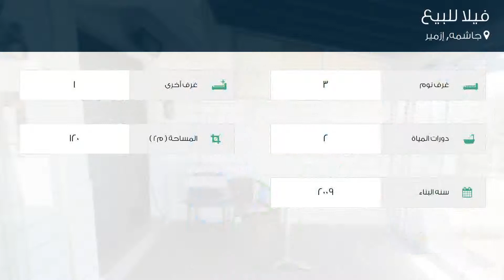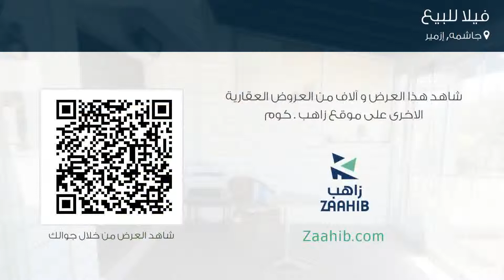فيلا للبيع في شارع 6444. سوكاك, جاشمه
تفاصيل العرض:-

رقم: 4108339

ميزات:-

3 الغرف, 1 غرف أخرى, 2 عدد دورات المياه, 2009 سنة البناء, تكييف, سكني, صالة